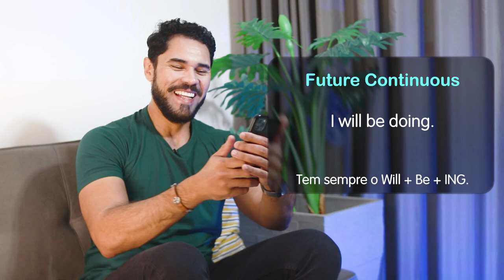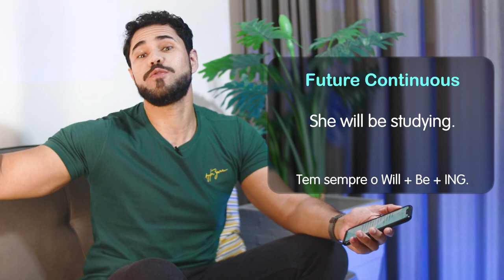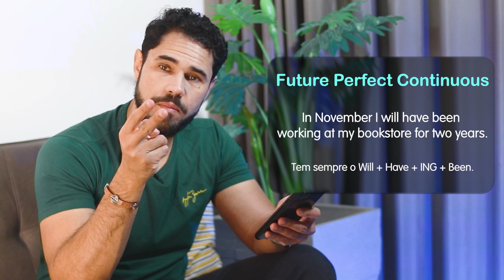TEMPOS VERBAIS EM INGLÊS (Verb Tenses) - PARTE 2